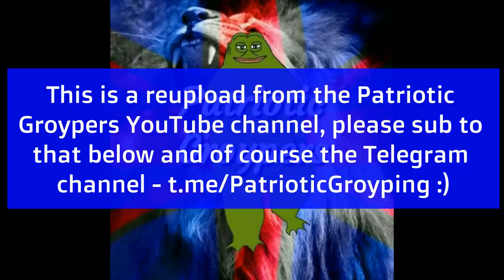AUSTRALIAN Groyper TROLLS Over GEORGE FLOYD Killing!